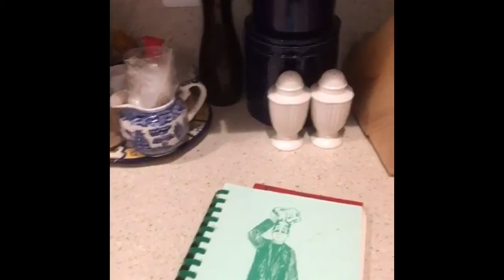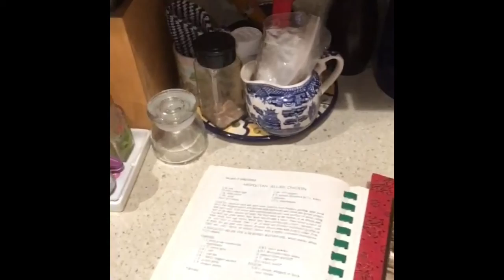Creative Reflection for July 17, 2020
Sarah Cowan, summer pastoral intern at Holy Communion, shares a reflection about giving thanks for our forebears in faith.